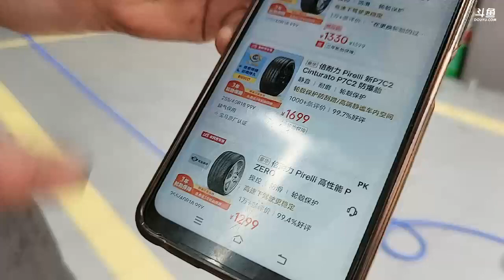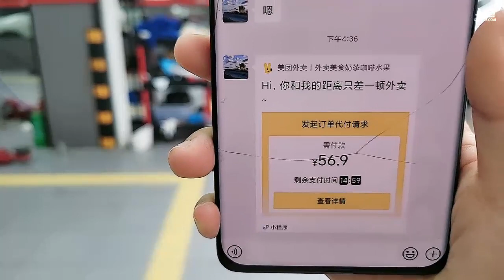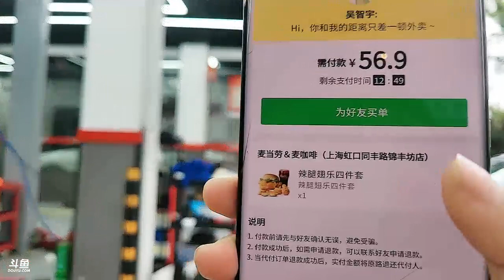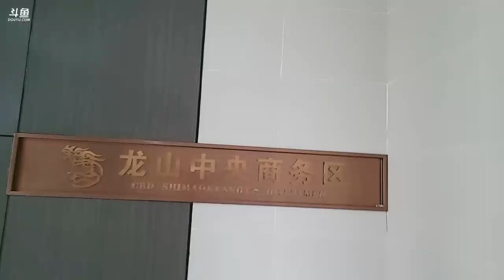【荆门】肖淑洁《户外游记》2023年05月29日-01